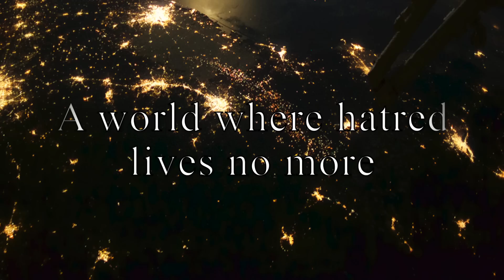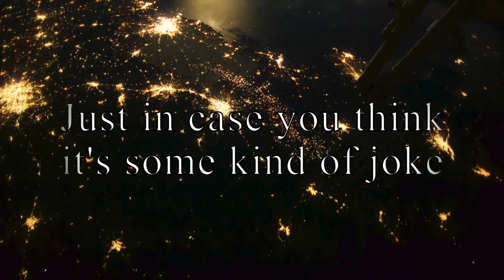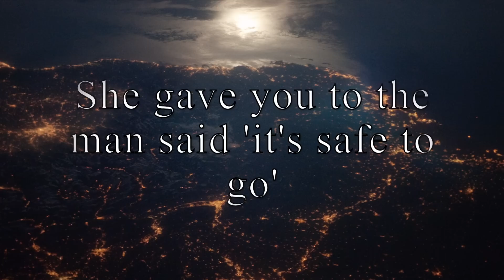HUMANITY by Manny Freiser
Humanity is a terrible thing to waste.